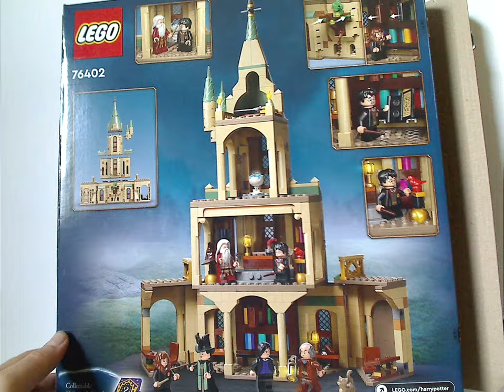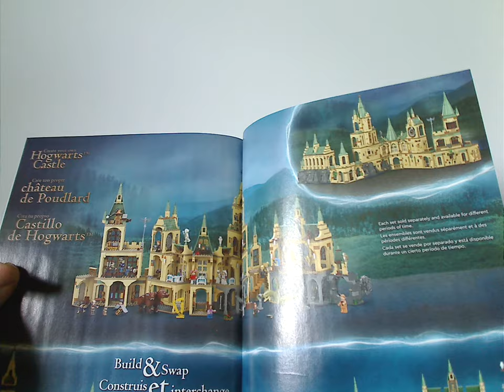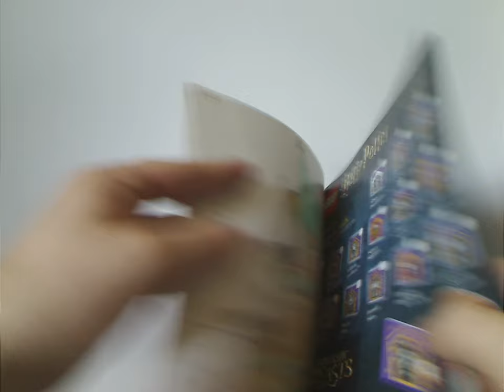Lego Harry Potter Review: Hogwarts: Dumbeldore's Office